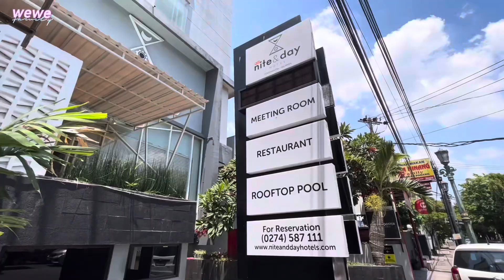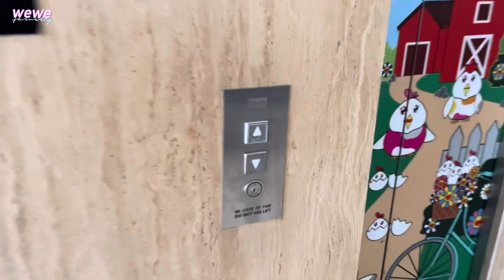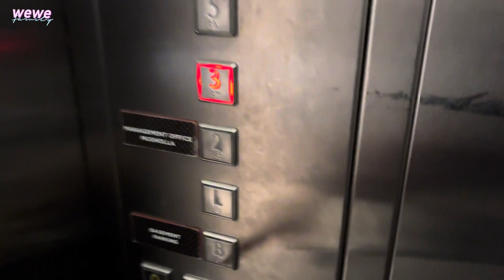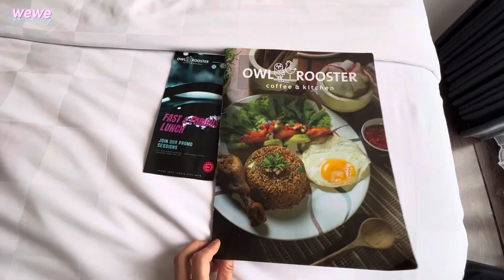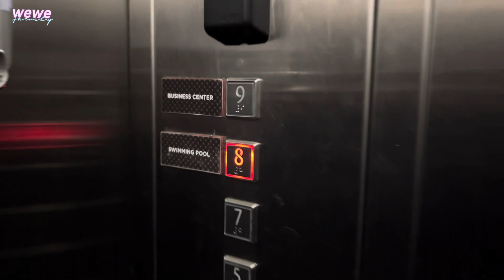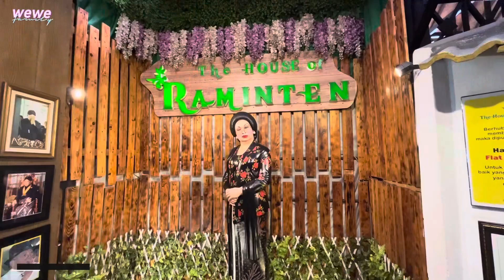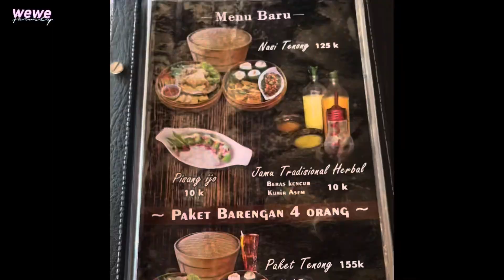All Nite & Day Hotel Yogyakarta | hotel 24 di Jogja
Happy banget ya nemu hotel yang bisa chek in dan chek out 24jam karena bisa menyesuaikan dengan jadwal kita.
Yang paling penting tersedia kamar smooking
Lokasi berada di tengah kota dan deket mau kemana mana

All Nite & Day Hotel Yogyakarta

Jl. Affandi No.17C, Klitren, Kec. Gondokusuman, Kota Yogyakarta, Daerah Istimewa Yogyakarta 55222